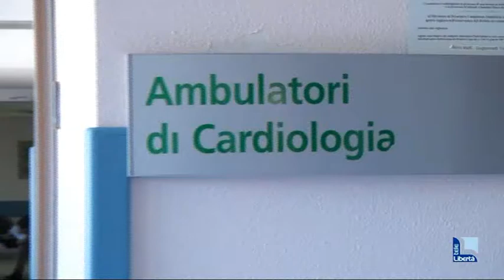Scompenso cardiaco, Piacenza capofila nella campagna nazionale